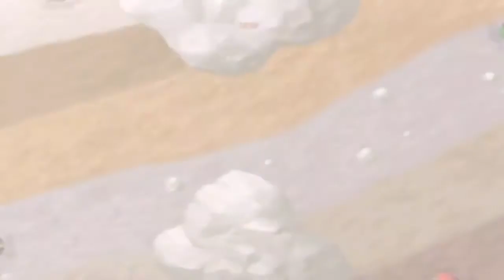Mario's Party 1 - DK's Jungle Adventure [Part 2]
Playing the game... Can it be done?

GAME:
★Mario Party 1 [N64]